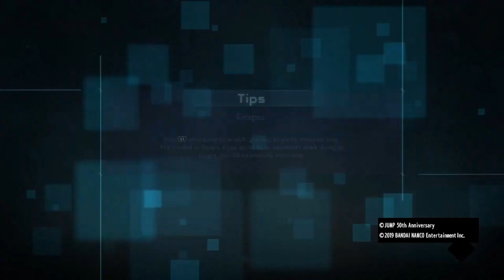تحدي الاخوين 2 (Jump Force)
الحلقة 2 من سلسلة تحدي الاخوين واليوم التحدي بلعبة Jump Force